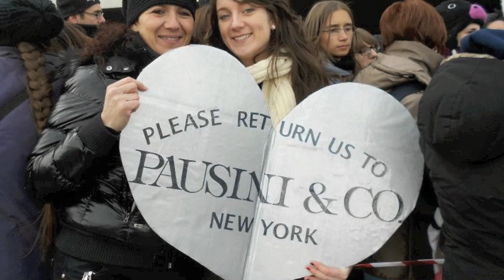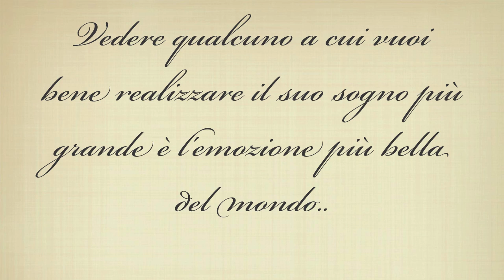un anno di.. tour